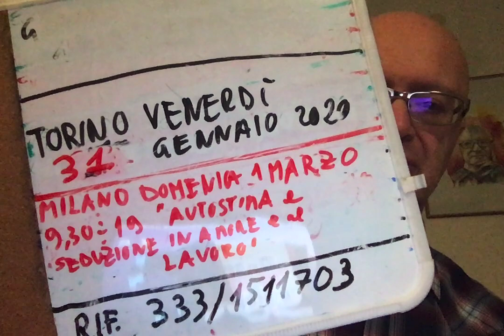Morto Kobe Bryant incidente in elicottero La leggenda Nba aveva 41 anni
Morto KobeBryant incidente in elicottero La leggenda Nba aveva 41 anni
Seminario: FAI VOLARE L'AUTOSTIMA E FAI INNAMORARE CHI VUOI
VENERDI' 31 GENNAIO 2020 ORE 20,45
TORINO

(o via sms a 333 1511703)
Conduttore:
PROGRAMMA
METODI PER SVILUPPARE AUTOSTIMA
ANCORAGGI EMOZIONALI POSITIVI
TECNICHE DI SEDUZIONE EMOTIVA
COME FAR INNAMORARE CHI VUOI
LA COMUNICAZIONE IPNOTICA IN AMORE E NELLA VITA
BBONATI AL CANALE MASSIMO TARAMASCO PER AVERE ACCESSO AI CORSI (registrazioni dei corsi dal vivo) e a LIVE ESCLUSIVE: